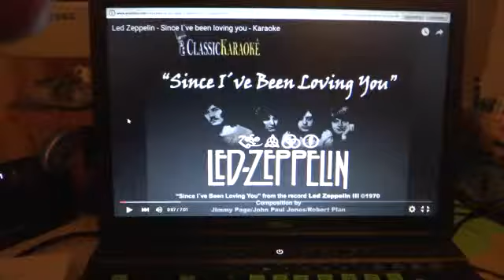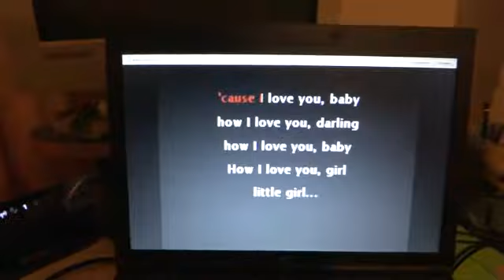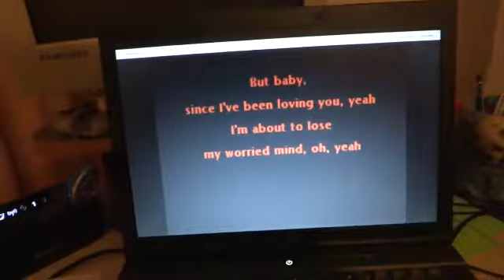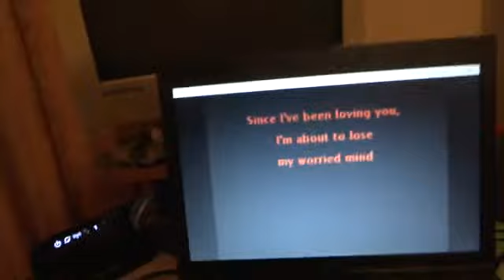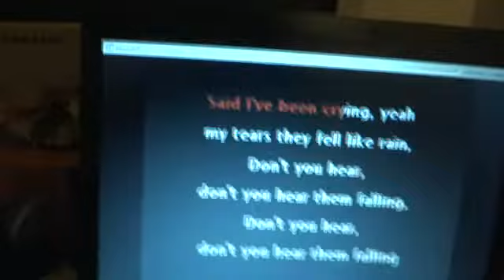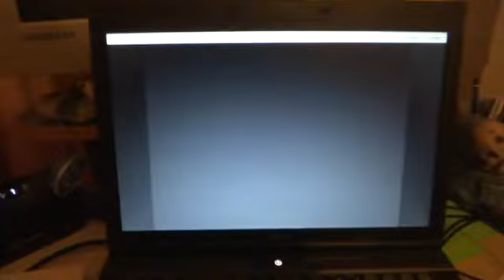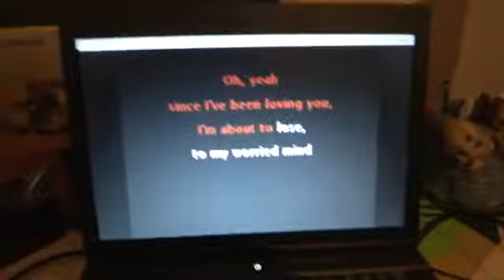Since I 've been lovin'you - Led Zeppelin karaoke by Emo